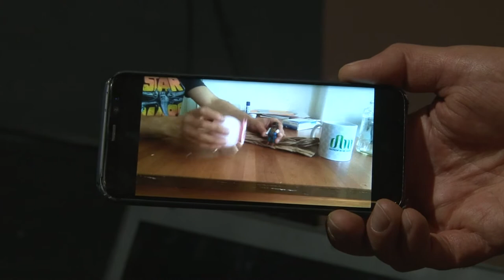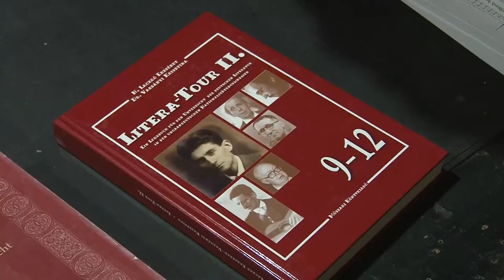Német Színház Szekszárd - a színészek verseket és meséket dolgoznak föl 20200416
Bár a koronavírus járvány miatt nem tart előadásokat a szekszárdi Német Színház a társulat dolgozik, méghozzá a német nyelvtanítás elősegítésén. A színészek verseket és meséket dolgoznak föl és tesznek föl a világhálóra így segítve a német nyelv elsajátítását.